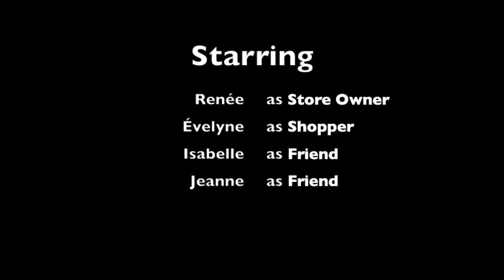Faisons du Shopping pour un Anniversaire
par Jeanne, Renée, Isabelle, et Évelyne pour la classe de français.